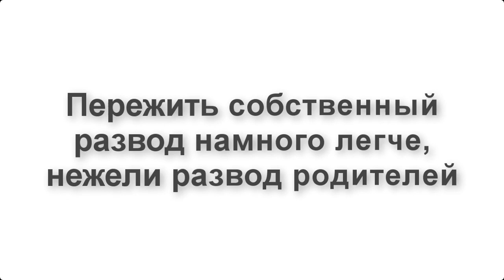Как найти подход к ребенку. По "Нареченій для тата".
Наречена для тата. Сезон 3. Выпуск 5 от 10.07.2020. Анонс обзор-разбор. Как найти подход к ребенку.